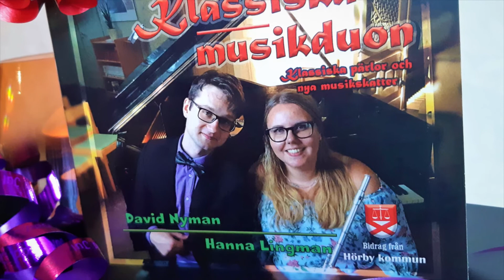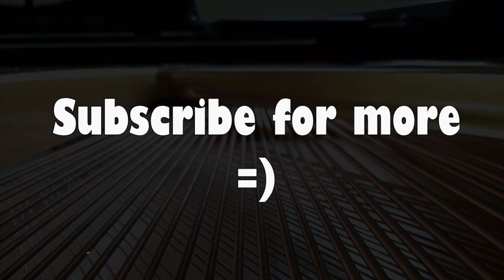Funky Bossa Jazz "Natalie" - Flute & Piano (Klassiska musikduon)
Contemporary mix of jazz and classical, played by Hanna Lingman (Flute) & David Nyman (Piano & Digital Instruments). A lovely, jazzy tune that was very fun to play!

From the album "Classical Music Duo - Classical Gems & New Musical Treasures".

(Klassiska musikduon - klassiska pärlor & nya musikskatter).